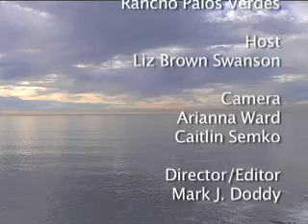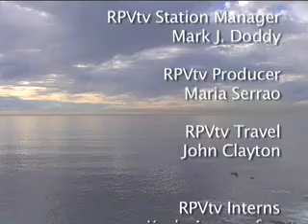RPV City Talk: RPV Mayor Anthony Misetich, August 2012 Part 3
RPV City Talk: RPV Mayor Anthony Misetich, August 2012